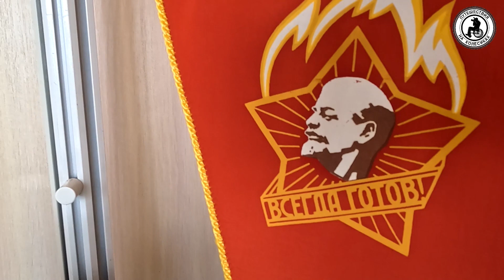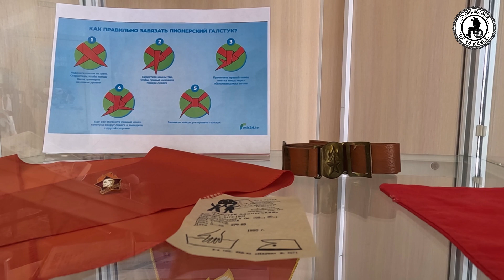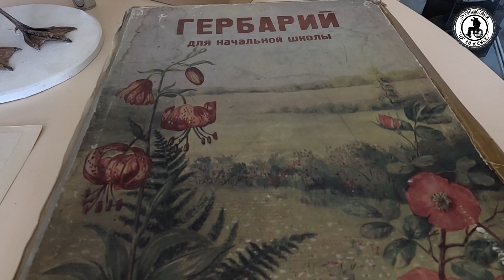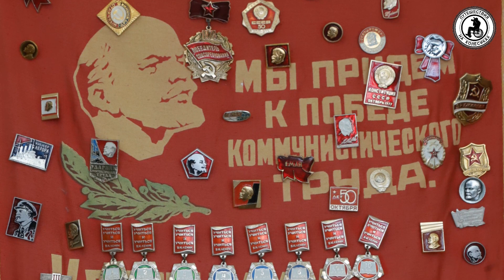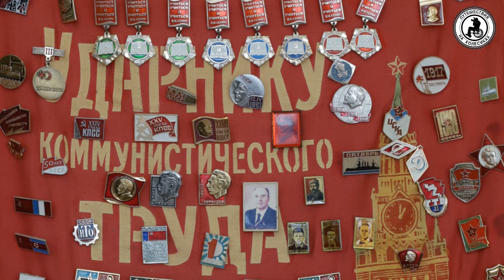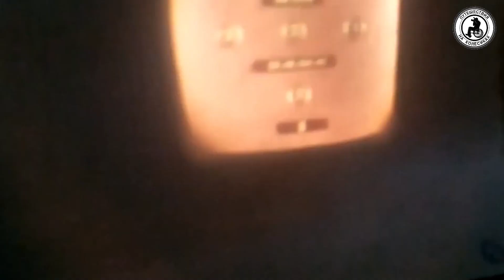Выставка "ДЕТСТВО МОЁ В МАГАДАНЕ ОСТАЛОСЬ."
Выставка "ДЕТСТВО МОЁ В МАГАДАНЕ ОСТАЛОСЬ." Выставка подготовлена сотрудниками МБУК города Магадана "Музейный комплекс города Магадана" и посвящена детству времён СССР.